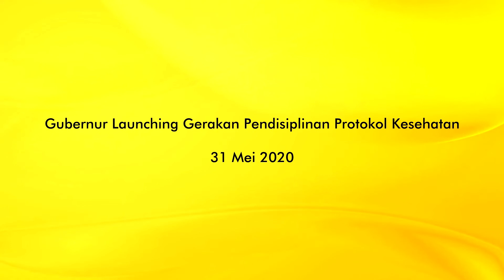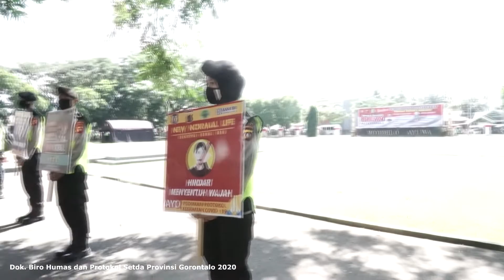Gubernur Launching Gerakan Pendisiplinan Protokol Kesehatan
KAB. GORONTALO, Humas – Gubernur Gorontalo Rusli Habibie melaunching gerakan pendisiplinan protokol kesehatan menuju “Gorontalo New Normal”, yang dilaksanakan di halaman Mapolda Gorontalo, Minggu (31/5/2020). Hadir juga Kapolda Gorontalo Irjen Pol Adnas dan Danrem 133 Nani Wartabone Kolonel Czi. Bagus Antonov Hardito.

Gubernur dalam arahannya menyampaikan, launching gerakan pendisiplinan masyarakat terhadap protokol kesehatan, menuju Gorontalo New Normal atau kehidupan baru ini, merupakan program pemerintah pusat yang diinstruksikan oleh Presiden RI Joko Widodo, agar masyarakat Indonesia khususnya di Provinsi Gorontalo, dapat beradaptasi dengan kondisi baru ditengah Covid-19.

“Saya atas nama pemerintah dan masyarakat Gorontalo, mengucapkan terimakasih kepada pak Kapolda dan jajarannya, pak Danrem dan jajarannya yang telah membuat kegiatan memberikan sosialisasi pengetahuan dan himbauan kepada rakyat Gorontalo dengan lebih masif lagi, tentang Isam
saja cara cara untuk memutus rantai penyebaran covid-19 ini,” kata Rusli

Gubernur dua periode ini menambahkan, cara sosialisasi yang dilakukan oleh TNI/POLRI ini sangat unik. Dimana jika biasa sosialisasi menggunakan mobil dan pengarah suara, maka sosialisasi kali ini menggunakan bentor, dengan pengemudi adalah anggota TNI dan yang jadi penumpang sekaligus memberi sosialisasi adalah anggota polri.

“Saya katakan ini pawai. Pawai yang dimodifikasi dengan inovasi yang baru, yang mungkin di tempat lain belum kita lihat. TNI/Polri akan melakukan sosialisasi kepada masyarakat, bahwa Gorontalo akan menuju hidup normal baru. Kita juga masih PSBB tahap III, untuknya kehidupan new normal masih akan kita kaji bersama,” tambahnya

Artikel Terkait  Kemenpar Akan Kembangkan Pariwisata Berbasis Mitigasi Bencana di Gorontalo
Sementara itu Kapolda Gorontalo Irjen Pol Adnas menyampaikan kegiatan ini merupakan salah satu inovasi yang belum pernah ada dimana mana. Ini juga akan menjadi ikon Gorontalo, yang akan terus dilakukan, tidak hanya seremonial seperti hari ini, tetapi di hari hari berikutnya.

“Bersama Unsur TNI, kami dari pihak kepolisian turun ke jalan dan tempat-tempat perniagaan guna memberikan himbauan kepada masyarakat secara humanis, agar masyarakat memahami apa saja yang harus dilakukan dalam menghadapi era New Normal. Dan yang paling utama adalah mengikuti semua protokol kesehatan,” papar Adnas.

Launching gerakan pendisiplinan protokol kesehatan ini, turut dihadiri oleh unsur forkopimda, Bupati Kabupaten Gorontalo, Walikota Gorontalo serta anggota DPR RI Idah Syahidah.

Pewarta : Ecin / Isam
Videographer: Fadli
Editor: Fadli
Pengisi Suara: Gina